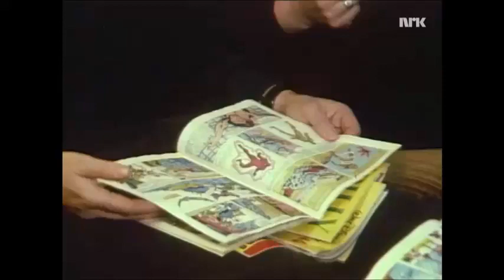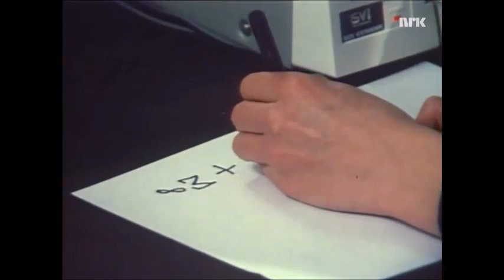Tegneserie magi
En kortfilm om tegneserienes magi, med bla. Geir Børresen og Linn Stokke